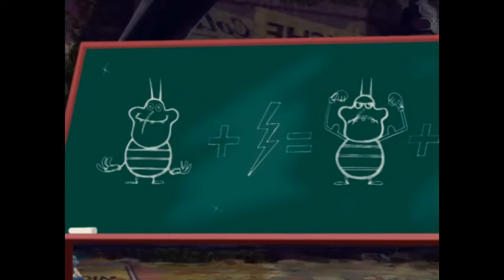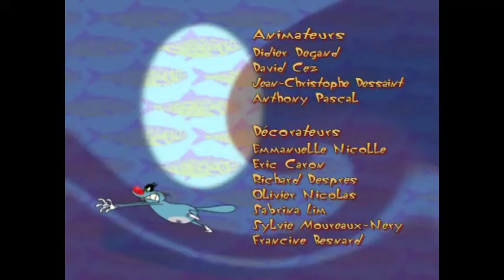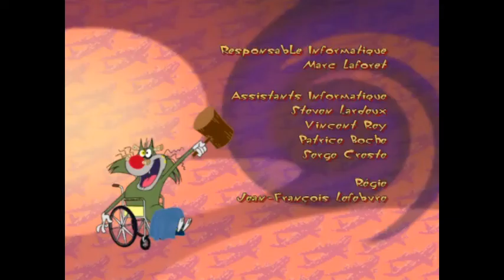Огги и тараканы 1 сезон 48 серия ( Oggy and the Cockroaches 1-48 )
Толстый добродушный обыватель, кот Огги хочет только одного: чтобы никто не мешал ему со вкусом наслаждаться спокойной и размеренной жизнью, с ее невинными радостями – вкусной едой, телевизором, мягким пуфом, на котором так уютно спится… Но бедного кота одолевают несносные соседи: три вредных таракана (Джой, Марки и Ди-Ди) постоянно отравляют ему жизнь жестокими шутками.
Огги и тараканы, хитом во всем мире, что дети и родители любят смотреть вместе!